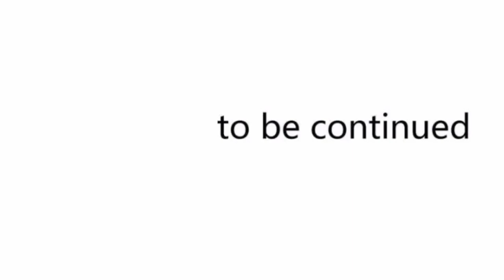You Marry me And You Cook for me (2023) Episode 67|| Anime explained in hindi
story line -

Liu Xian, the world's leading master of Chinese cuisine, is accidentally transported to a world of martial arts. Here, the culinary arts are non-existent--everyone just eats medicinal pills all the time! Eager to share his gifts with the people of this new world, Liu Xian instead falls prey to one possessive beauty after another, all of them wanting nothing more than to greedily devour all he has to offer them. Sounds like the dream come true of any man? Not this man-Liu Xian has an acute phobia of women!

Bilibilicomics

Information About Comics

Real name : Grandmaster of Gourmet
BY: Idol Miao Studio
Rating
7.9 Out of 10.0
Chapters : 83
status: Complete

You Can Read this comic
Bilibili Comic in english language
But you can see hindi
Watch my video's

                             [Note 📝]

ABOUT US🙂